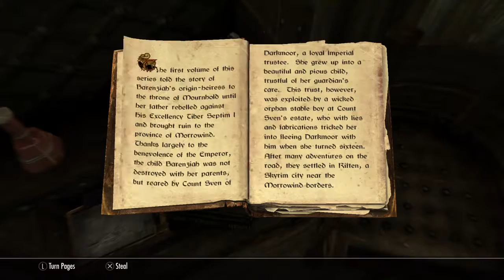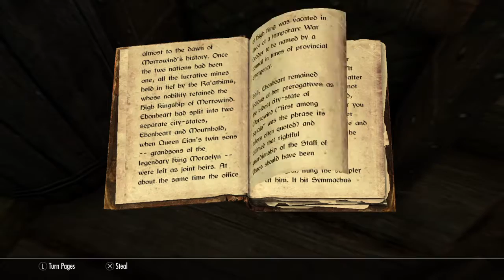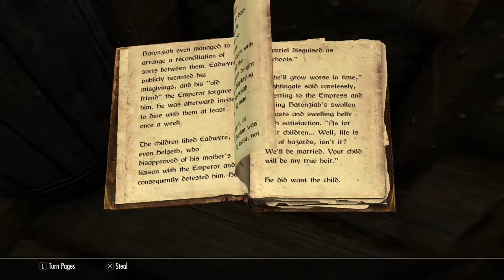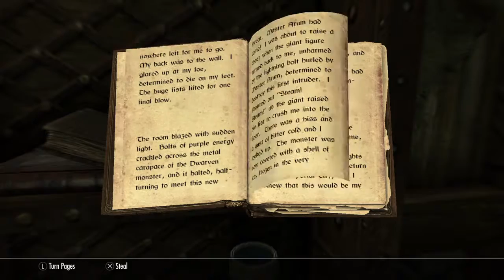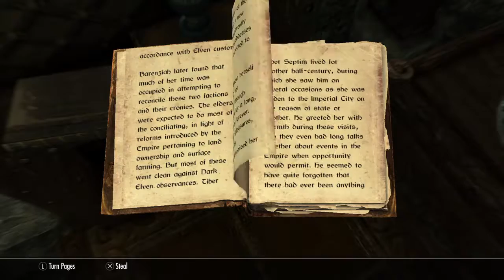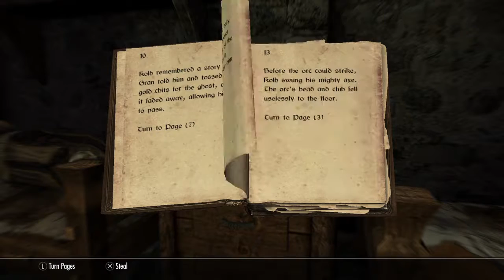Skyrim in memorial of my brother Natty - part 4